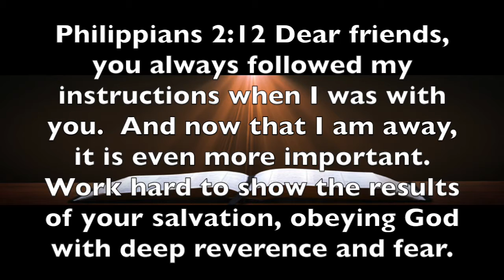Philippians 2:12 Servanthood Requires Practice and Persistence Part 1